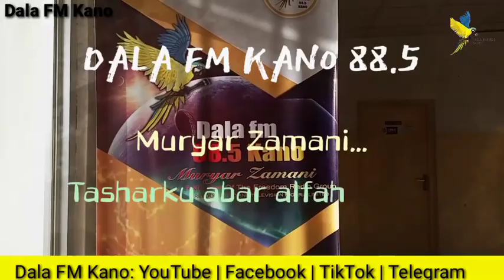Shirin Zaurence tare da Khadija Rabi'u Indabawa